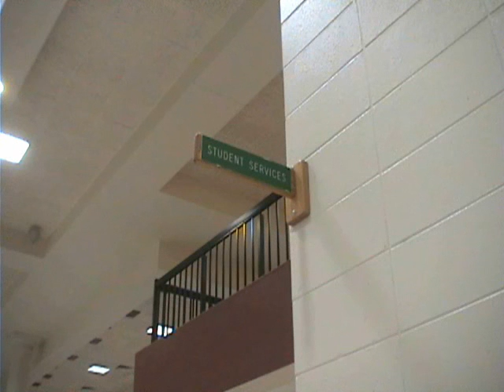Preble High School Documentary (from ToxicGreen.com)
A school project for Digital Media class. I made a documentary about Preble High School (in Green Bay, Wisconsin, USA) with Jordan Brunette and Andrew Freitag for Mr. Johnson's Digital Media class. Not that you care. But it's pretty funny for a school project, so watch and learn.